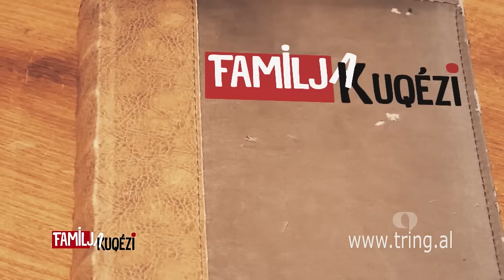Familja Kuqezi - Episodi 7/ Tifozet